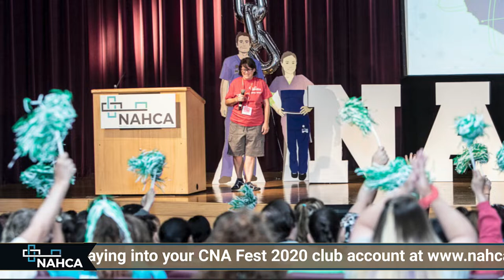Keep The Connection - Chill Spot on CNA-TV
CNA Fest 2019 is in the books... but let's keep those connections going!